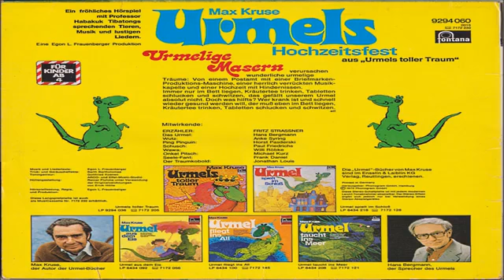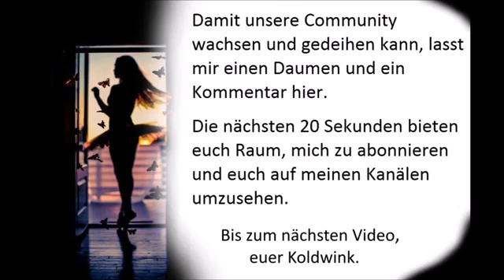URMELS HOCHZEITSFEST (URMELS TOLLER TRAUM) (TEIL 1) - MAX KRUSE, BERGMANN (Hörspiel Märchen Hörbuch)